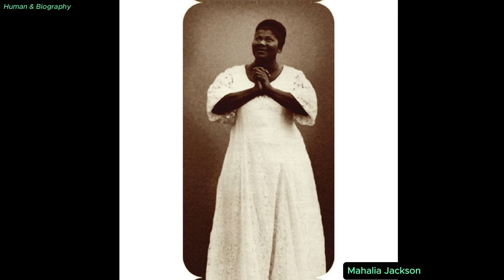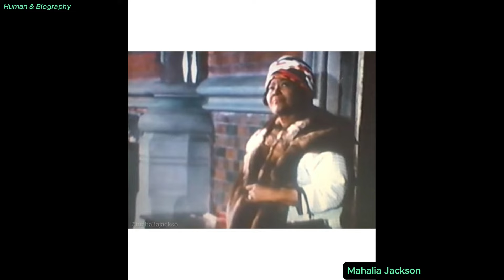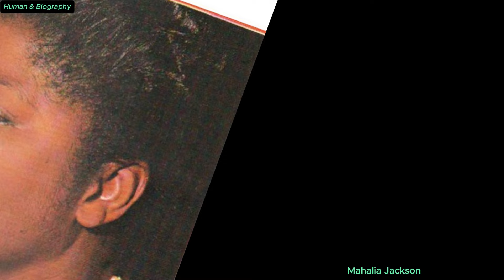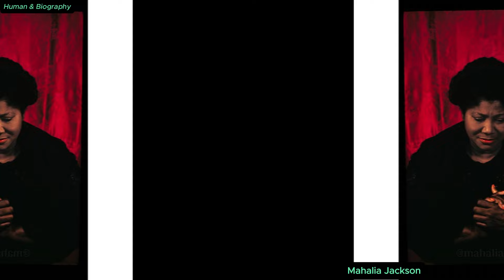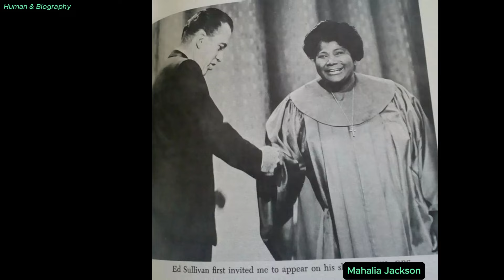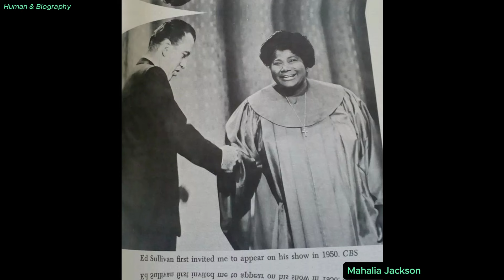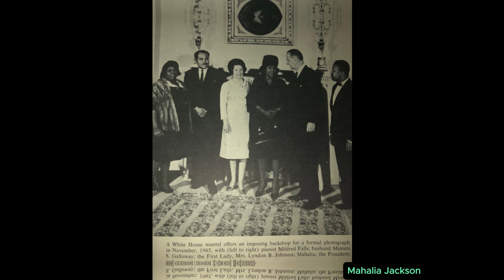Reveal all about Mahalia Jackson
Mahalia Jackson ( born Mahala Jackson; October 26, 1911 – January 27, 1972)  was an American gospel singer, widely considered one of the most influential vocalists of the 20th century.